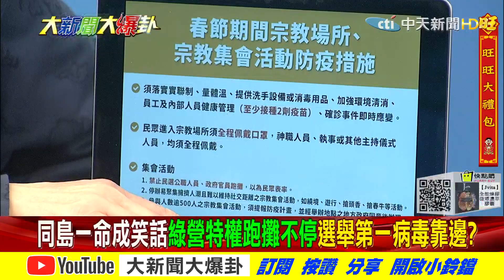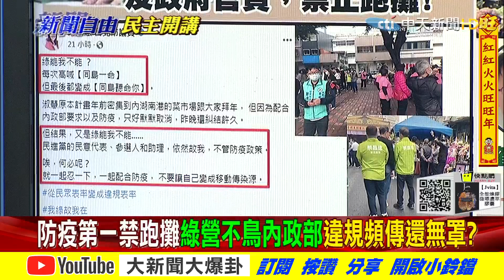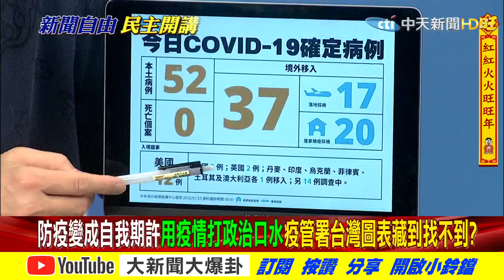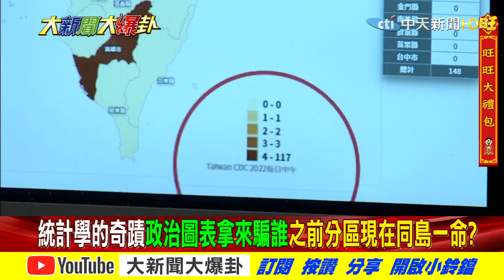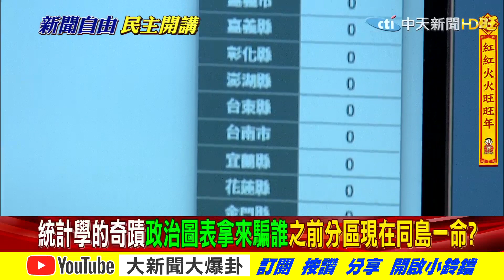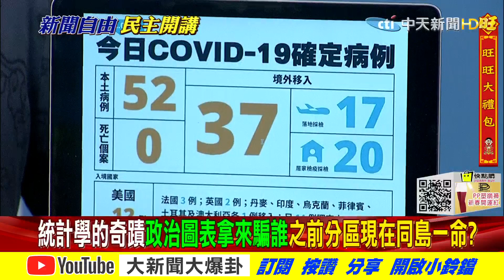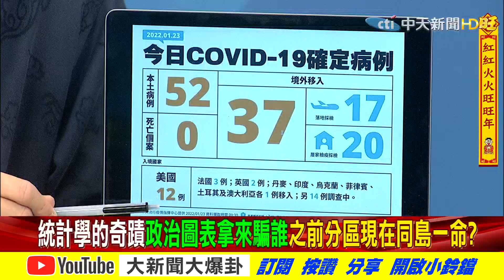【大新聞大爆卦】指揮中心表示疫情掌握中 跑攤規則不明確時中推國勇? @大新聞大爆卦HotNewsTalk 專家大爆卦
00:23同島一命成笑話?綠營特權跑攤不停?選舉第一病毒靠邊?
05:27統計學的奇蹟?政治圖表拿來騙誰?被罵翻才改?
07:11統計學的奇蹟?政治圖表拿來騙誰?之前分區現在同島一命?